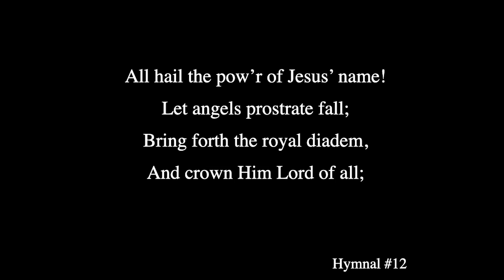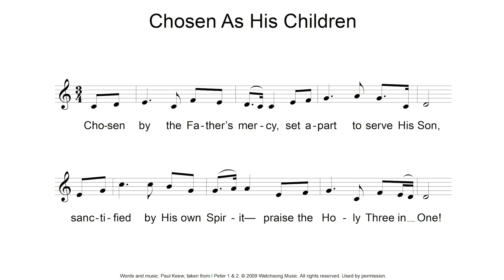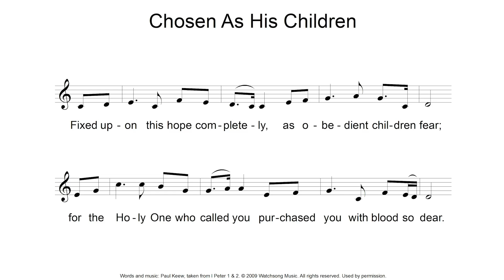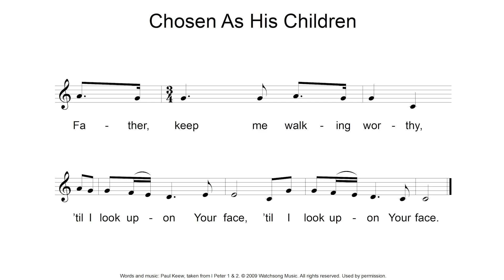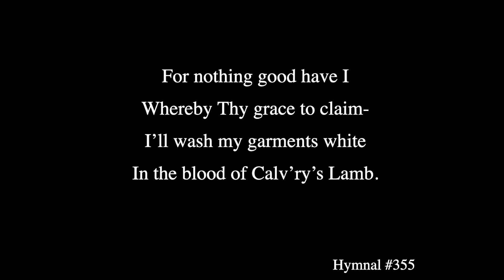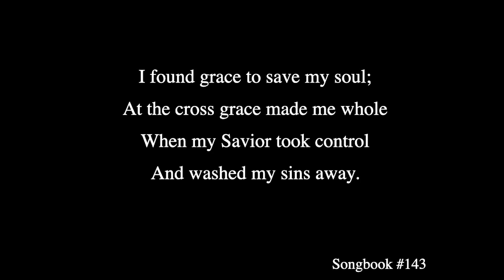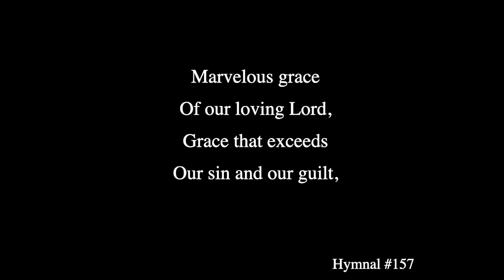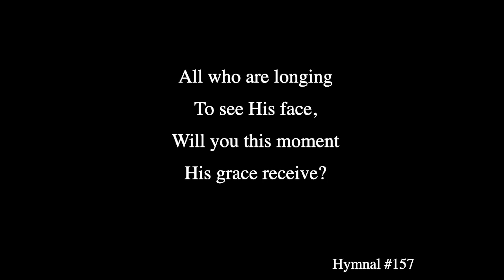Bethany Music for Sunday Message - 5/17/20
Special thanks to Matt and Christy Taylor, Emaley Fuller, Joel Whited, and Daniel Riggs for making this possible for our church family.

1. All Hail the Power of Jesus’ Name
2. Chosen As His Children
3. Jesus Paid It All
4. Only by His Grace
5. Grace Greater than Our Sin

Chosen As His Children. Words and music by Paul Keew. Church Works Media). Used by permission.

Only by His Grace. Words by Ron Hamilton and Cheryl Reid. Music by Ron Hamilton. Used by permission.